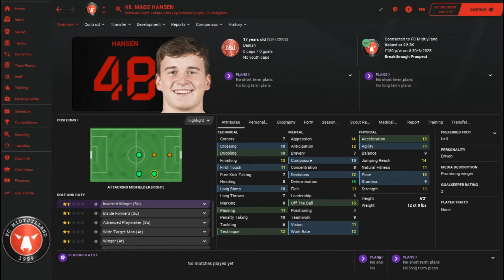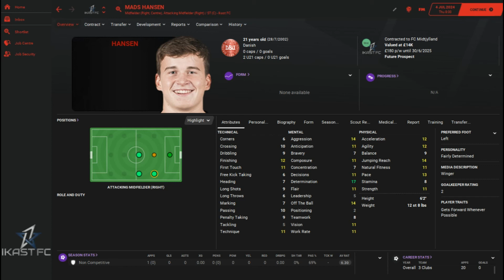FM21 Mads Hansen - FM21 Player Profile - FC Midtjylland - @Full Time FM ​